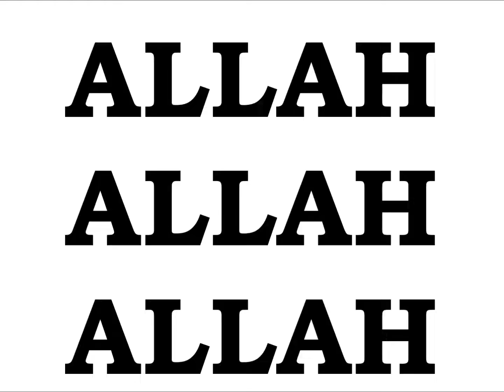EMPEROR KING KODEH JOBE CAR BLACK OR WHITE ALLAH 12